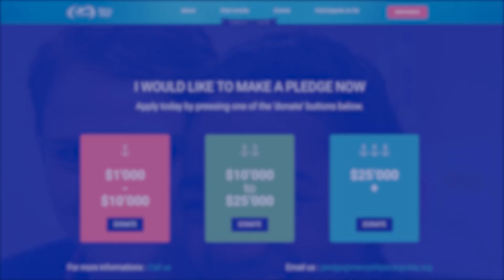Promotional Video, Mercy Ships Cargo Day 2018